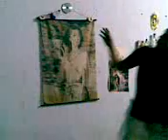SaiGon QuyNhon Bartender Practice at VietNam NgoVanSang